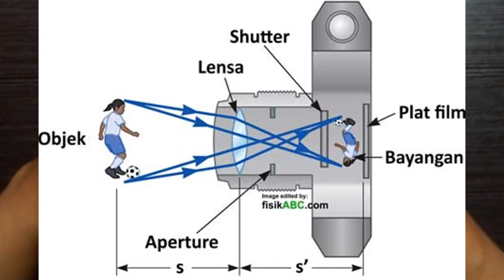Tips Memindahkan Roll Film Dari Kamera Lama yang Macet/Rusak ke Kamera Baru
Halo,

Kembali lagi ke pembahasan kamera analog ya. Kali ini saya membuat video tentang tips memindahakn roll film dari kamera lama yang rusak di tengah jalan, ke kamera baru yang akan kembali dipakai.

Memang agak pelik sih, lagi enak-enaknya motret, eh, kameranya rusak entah dengan alasan apapun. Jadinya, kita harus mindahin sisa roll film yang masih bisa dipake ke kamera yang baru dong?

Silakan ditonton jika senggang, jika tidak ya nggapapa.